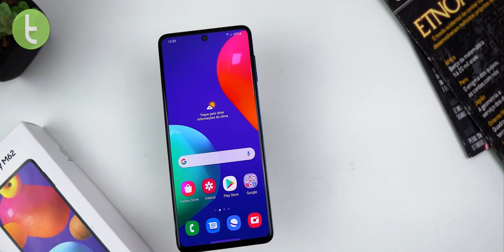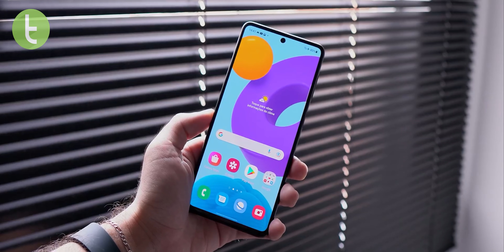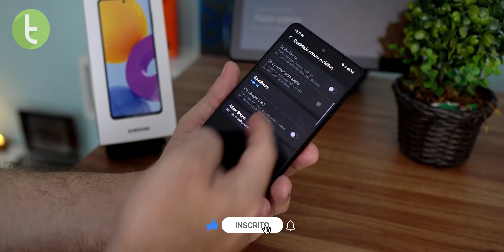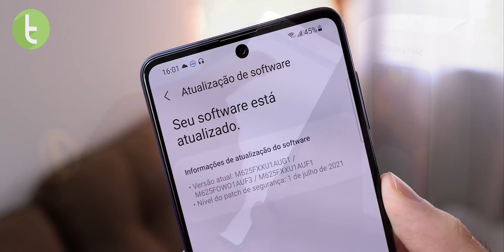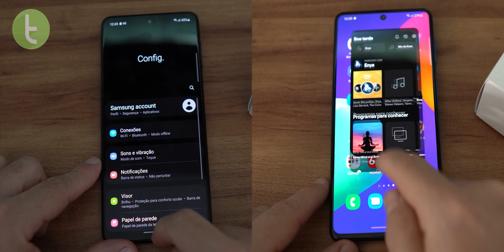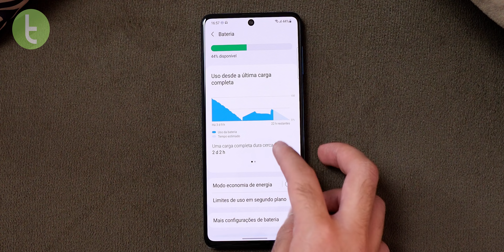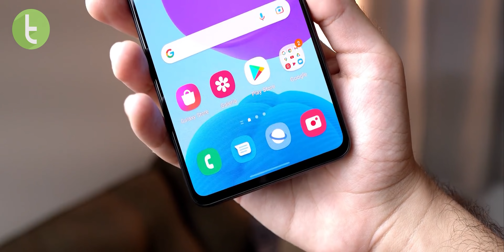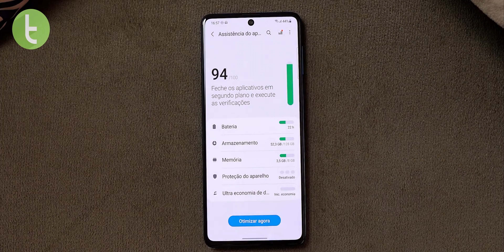SAMSUNG GALAXY M52 5G vs M62: REDE VELOZ é melhor que BATERIA? | Comparativo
Será que a conexão veloz vale mais que a autonomia maior? Vamos descobrir a resposta neste Comparativo.

Trilha: "OP PLS NERF" - Wickot

Capítulos:

0:00 Introdução
0:30 Design e conectividade
1:39 Multimídia e recursos (tela)
2:28 Áudio
3:03 Software
3:59 Desempenho
4:57 Bateria
5:48 Câmeras
7:27 Preço
7:54 Resultado